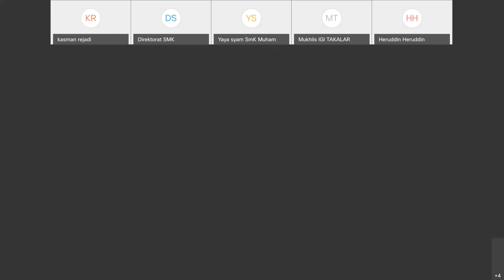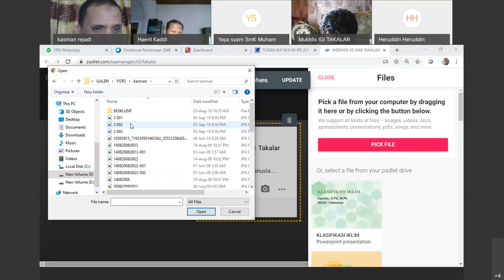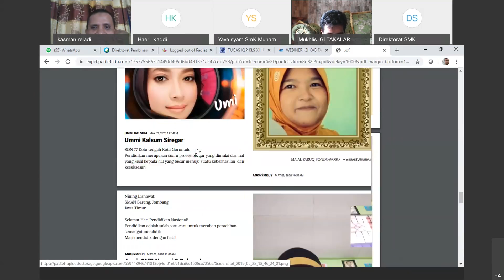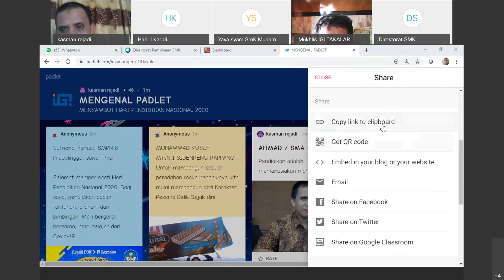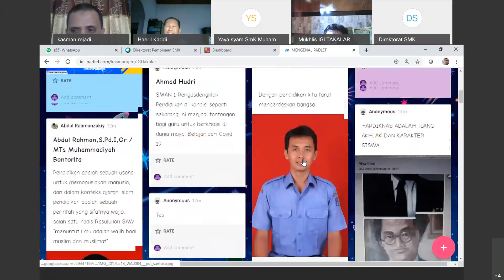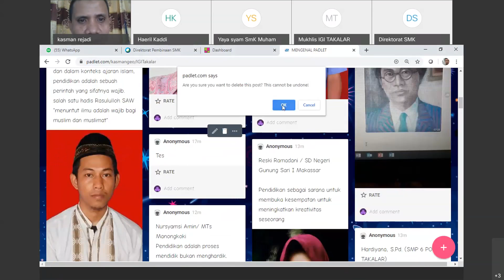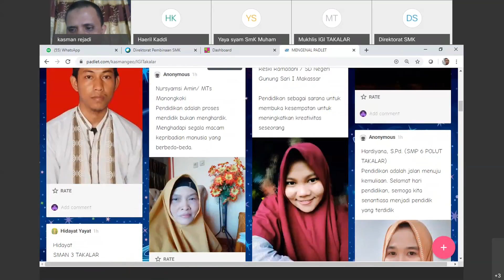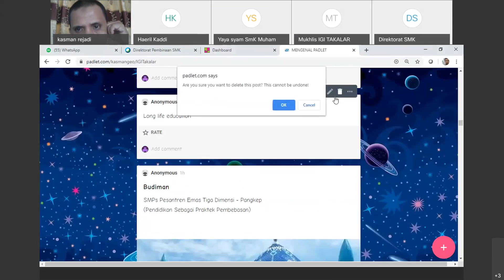PENGGUNAAN PADLET DALAM PEMBELAJARAN